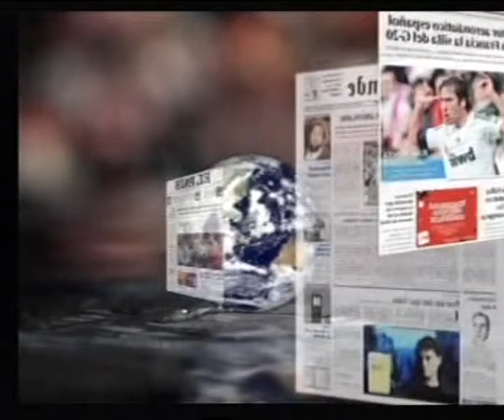LOS DESAYUNOS DE CANAL 13 DIGITAL: Nº 1379 Entrevista a Isabel Guerra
Marian Quintana ha entrevistado a la Consejera del PSC-PSOE del Cabildo de Gran Canaria con la cual ha hablado temas de actualidad como: el sector educativo en pie de guerra, las movilizaciones del próximo sábado 15 de septiembre, las declaraciones del Ministro de Economía, la subida de las tasas de la basura en la isla, Plan de Igualdad,etc.